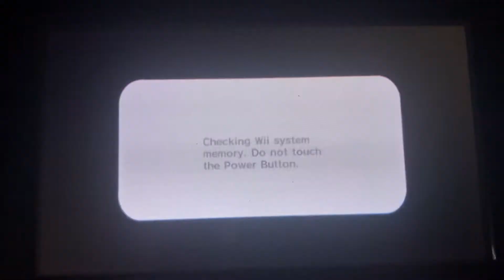Mario Super Sluggers (Wii Gameplay)